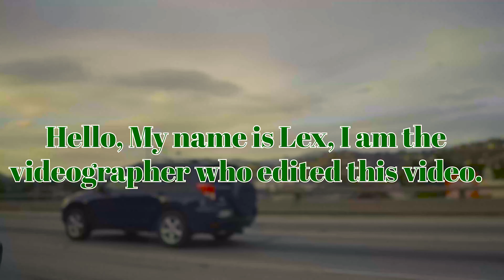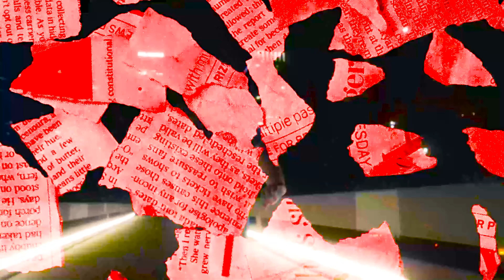JayR x Dundies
Follow JayR

Shot and Edited by Lex